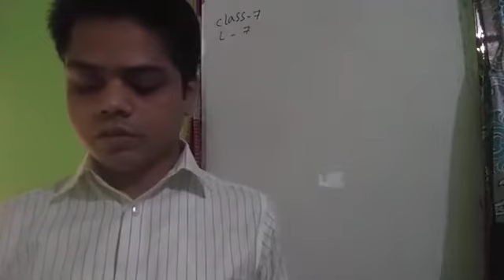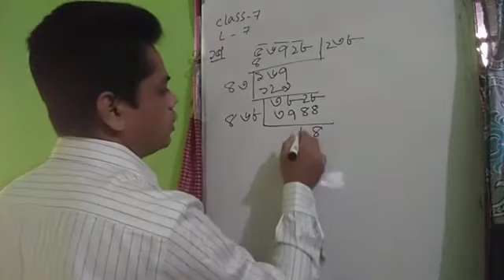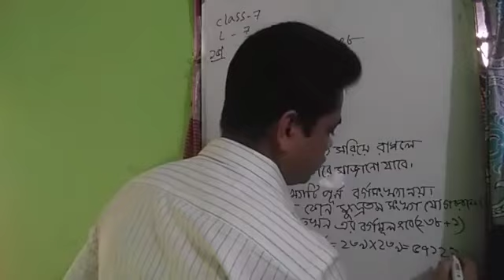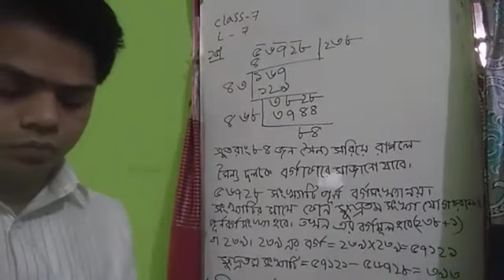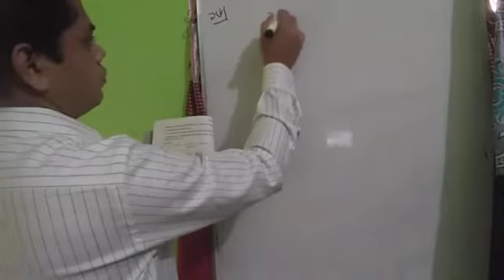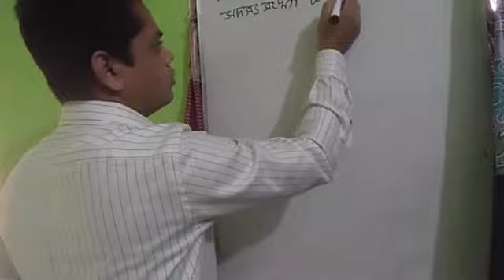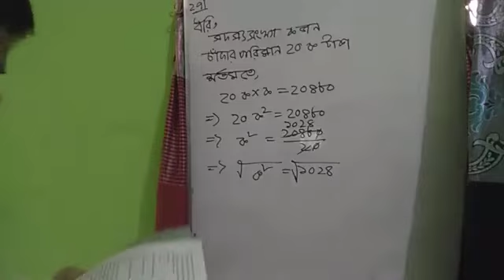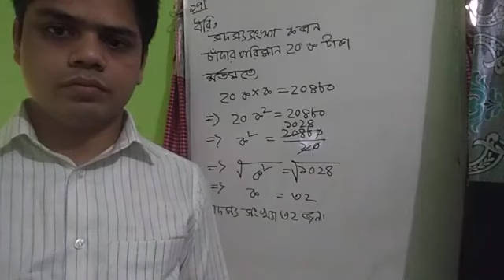Class 7; Subject Math;L 7;Date15221